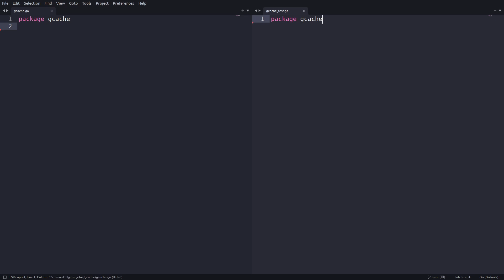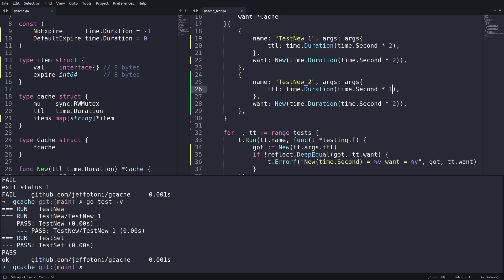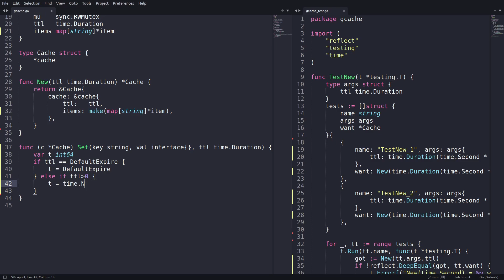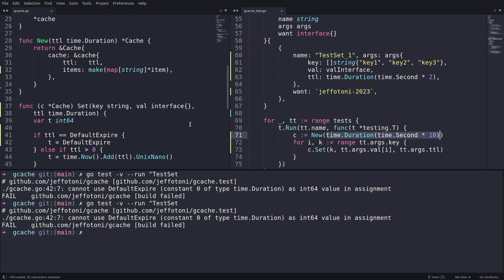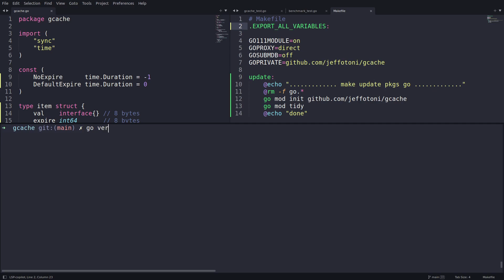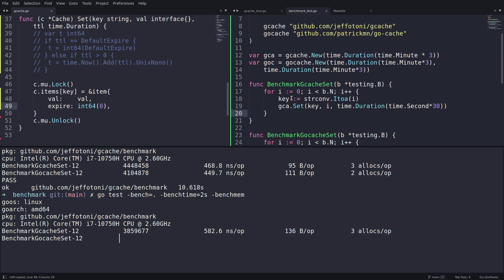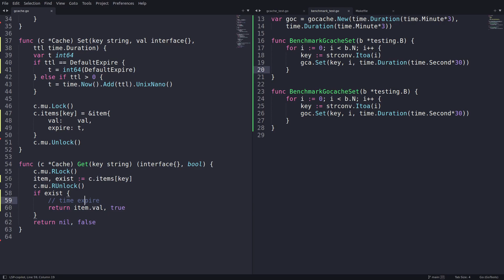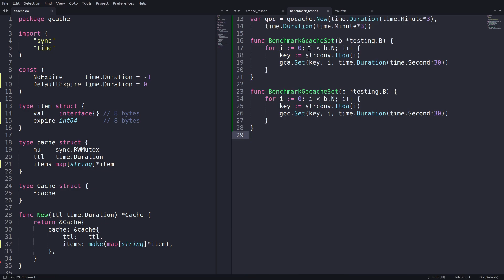Go - Cache in memory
Just to relax and play with Go a bit.
Shall we create in-memory cache using Go?
A simple example of how to create a memory cache in Go, starting the project by creating the structs, and Set and Get methods and creating the benchmark and unit tests of our first part lib.
I compared with go-cache one of the fastest libs I know so far.